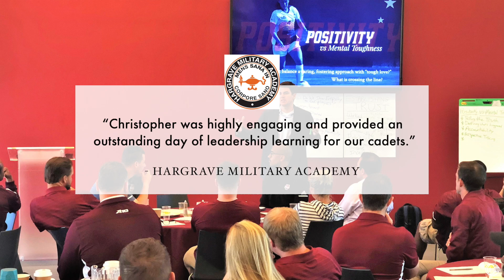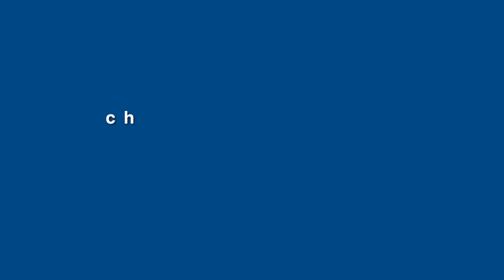Christopher D. Connors- Developing Leaders at Independent Schools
Bestselling author, leadership coach and speaker Christopher D. Connors highlights his leadership and emotional intelligence work with independent schools all across the United States.

Christopher D. Connors is a #1 bestselling author, executive coach and globally recognized thought leader and speaker on emotional intelligence. He empowers leaders to use emotional intelligence to build thriving cultures and winning teams.